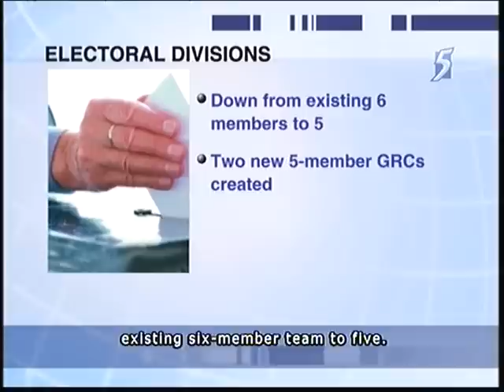News: Singapore 2011 Electoral Boundaries - 24Feb2011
SINGAPORE: The Electoral Boundaries Review Committee report was released on Thursday at 3pm.

The committee has recommended that Singapore be carved out into 27 electoral divisions .

There will be 12 single member constituencies and 15 GRCs.

Singapore's new Parliament will now have a total of 87 members of parliament.

The Government has accepted the electoral boundary changes recommended by the report.

In a statement issued on February 24, it said the changes will be implemented at the next General Election.

There will now be 12 single member constituencies, two four-member GRCs, 11 five-member GRCs and two six-member GRCs.

The 12 single member constituencies are Bukit Panjang, Hong Kah North, Hougang, Joo Chiat, Mountbatten, Pioneer, Potong Pasir, Punggol East, Radin Mas, Sengkang West, Whampoa and Yuhua.

The two four-member GRCs are Holland-Bukit Timah and Moulmein-Kallang.

The 11 five-member GRCs are Aljunied, Bishan-Toa Payoh, Chua Chu Kang, East Coast, Jurong, Marine Parade, Nee Soon, Sembawang, Tampines, Tanjong Pagar and West Coast.

There two six-member GRCs are Ang Mo Kio and Pasir Ris-Punggol.

In a Gazette released later in the day, the GRCs where at least one of the candidates must belong to the Malay community were named as: Aljunied, Bishan-Toa Payoh, Chua Chu Kang, East Coast, Marine Parade, Moulmein-Kallang, Pasir Ris-Punggol, Sembawang and Tampines.

As for the GRCs that require one person belonging to the Indian or other minority communities, they are: Ang Mo Kio, Holland-Bukit Timah, Jurong, Nee Soon, Tanjong Pagar and West Coast.

For the 2006 General Election, the Electoral Boundaries Review Committee report was released about seven weeks before nomination day.

- CNA/fa/sf